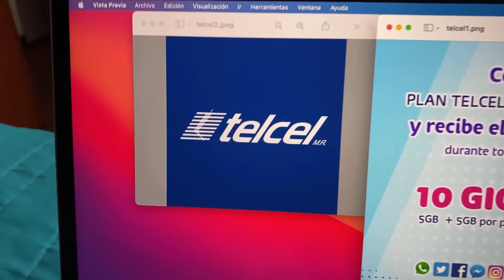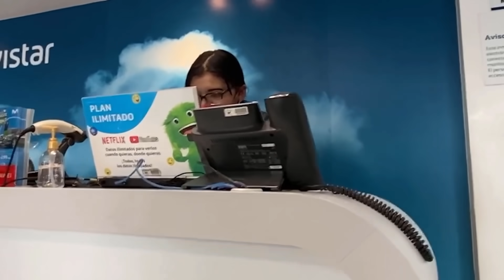Voy A Movistar Diciendo Que Contraten Telcel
tremendo.